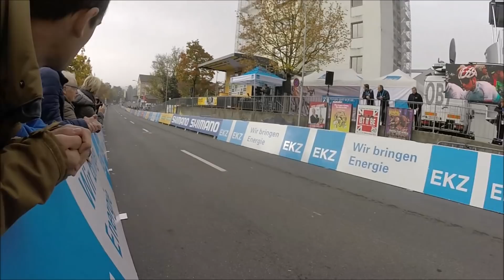UCI-Telenet Cyclocross World-Cup Juniors U19 Bern